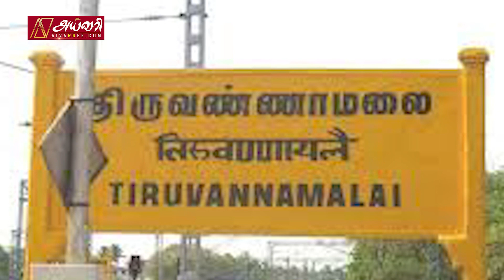பெற்றோருக்கு பணம் அனுப்பாமல் பிரியாணி சாப்பிட்ட மனைவியை அடித்துக் கொன்ற கணவன் | சென்னையில் சம்பவம்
பணம் அனுப்பாமல் பிரியாணி சாப்பிட்ட மனைவியை அடித்துக் கொன்ற கணவன் | சென்னையில் சம்பவம்